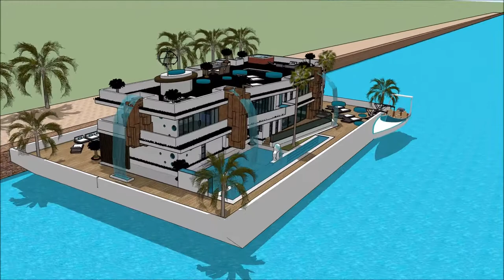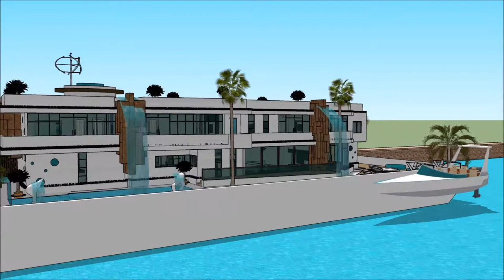خانه های لوکس سلطنتی خانه شناور در دبی معماری جهان بروکلین خانه قایق لوکس خانه قایق with aquatic m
The floating house villa houseboatzania launching an innovative high-end luxury yacht floating house villa mansion home design potentially as a display of exhibition of the خانه های لوکس سلطنتی خانه شناور در دبی معماری جهان بروکلین خانه قایق لوکس خانه قایق   with aquatic m.

The collection of the Floating house villa houseboatzania concept of خانه های لوکس سلطنتی خانه شناور در دبی معماری جهان بروکلین خانه قایق لوکس خانه قایق   with aquatic m consists of high luxury and architectural art pieces in minimalism combined with living on the waterfront of the harbour.

The floating house villa mansion yacht design has the basis to sustain living with high standards and contemporary structural design خانه های لوکس سلطنتی خانه شناور در دبی معماری جهان بروکلین خانه قایق لوکس خانه قایق   with aquatic m with numerous of prospects for excessive living and celebrating the desire of life worldwide: